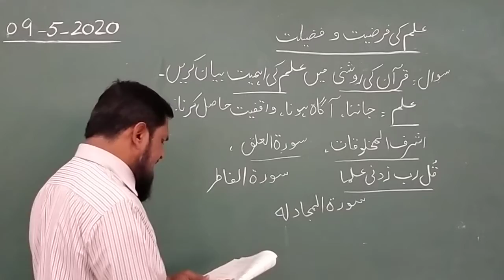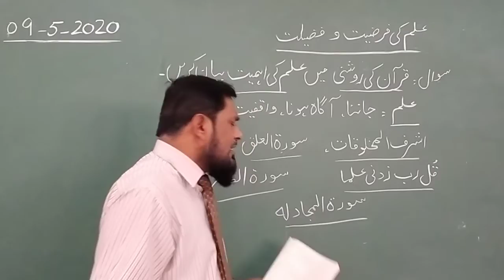Isl 9 May 9th new